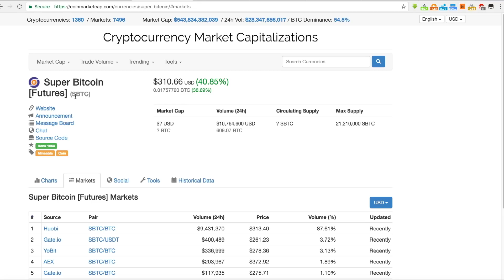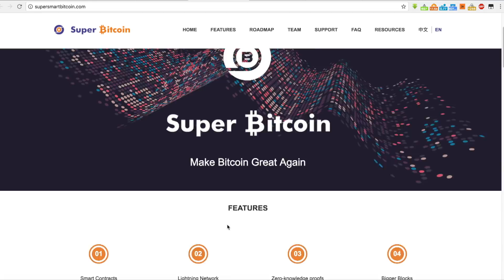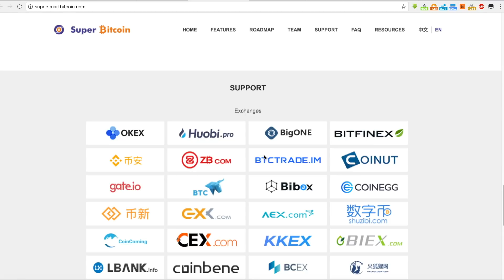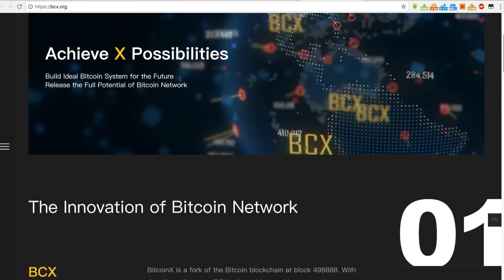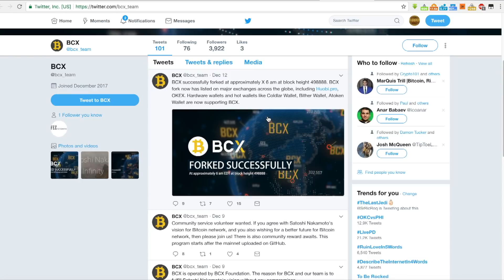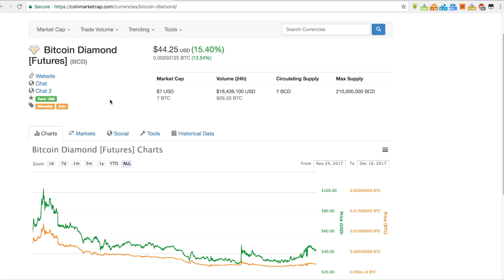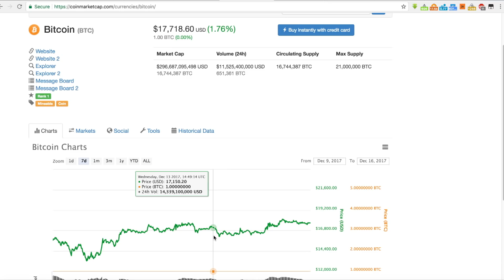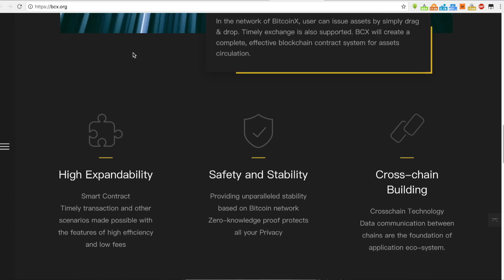Bitcoin X (BCX )Super Bitcoin (SBTC) Hard Fork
Super Bitcoin [Futures] and BitcoinX [Futures] are a hard fork of Bitcoin. This hard fork happened and left many people baffled by the deposited coins in their wallets.